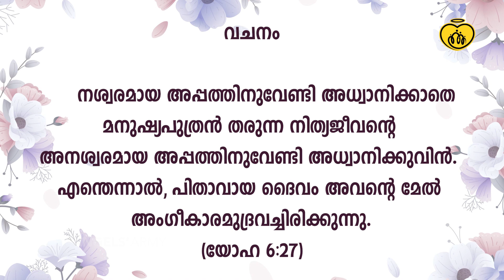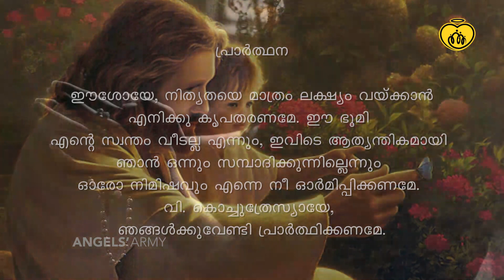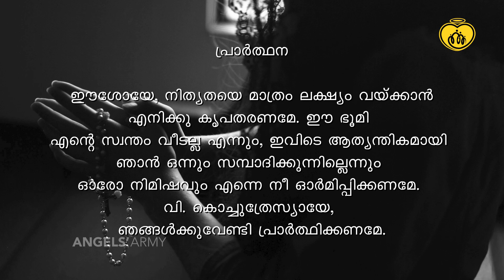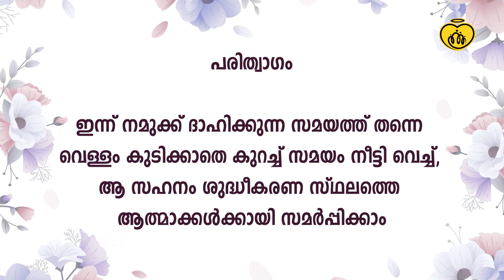വി. കൊച്ചുത്രേസ്യയോടുള്ള നൊവേന | DAY 9